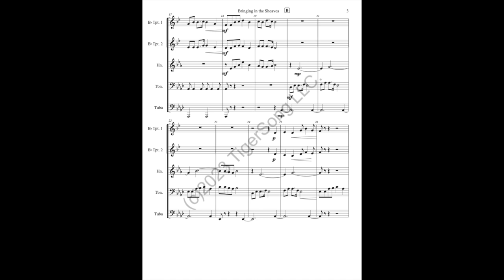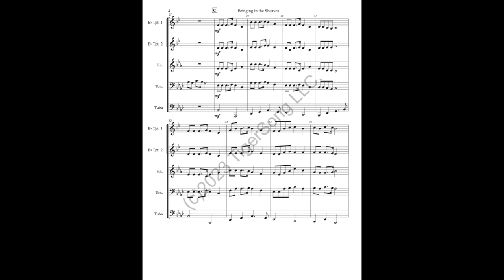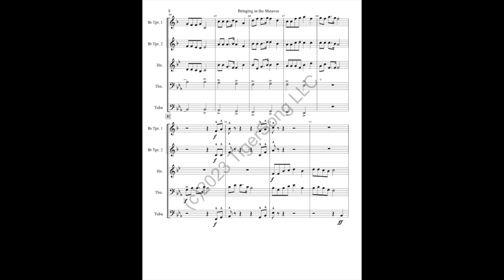Bringing in the Sheaves (Harvest hymn) for Brass Quintet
A joyous arrangement of the classic American harvest hymn "Bringing in the Sheaves" for brass quintet. Listen for the entry of another classic hymn of thanks near the end! Energetic and uplifting, a perfect piece to add pep to autumn, Thanksgiving, or any time of year. Melodically features trumpet 1, horn, trombone, and tuba. "We shall come rejoicing, bringing in the sheaves."